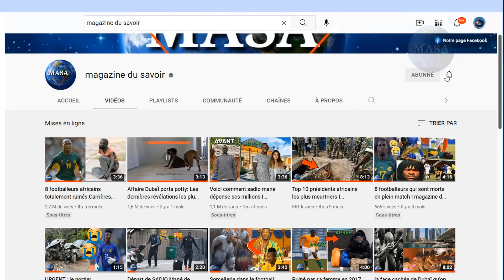Divorce et partage de biens de Achraf Hakimi: Femme, fortune, maisons, voitures...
La femme du footballeur Achraf Hakimi a demandé le divorce il ya quelque semaines et réclamé la moitié de sa propriété. Sachant qu' Hakimi, sociétaire du Paris Saint Germain, touche au moins 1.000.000€/mois, elle pensait s'en sortir avec la moitié de ses biens étant donné que le footballeur avait stratégiquement vite accepté le partage de sa fortune. Sauf que contre toute attente, Hakimi avait eu la brillante idée de mettre toute sa fortune au nom de sa mère il y a plusieurs années. Une histoire qui nous rappelle celle de l'international ivoirien Emmanuel Eboué qui avait perdu toute sa fortune et avait même pensé à se suicider en 2017, suite au divorce avec son ex femme Aurélie. Bonjour à tous. Restez scotché à cette nouvelle vidéo pour les détails possibles.